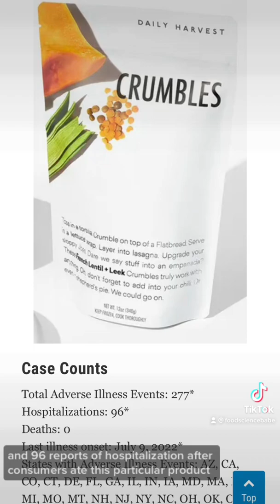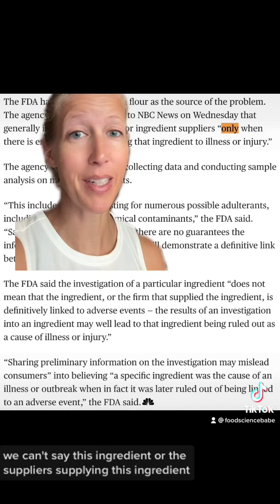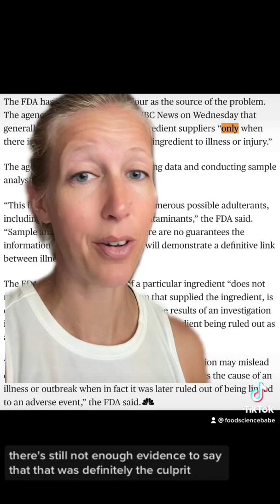Daily Harvest Recall Update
Tara flour is produced from the seeds of
tara trees native to South America.